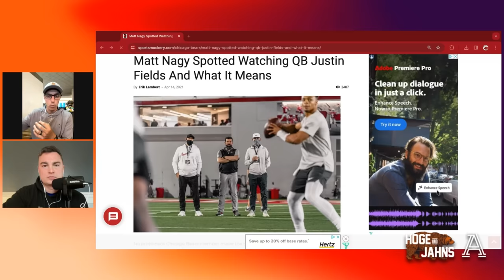Bears Observations at Caleb Williams' Pro Day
Have the Bears found their guy? Adam Hoge checks in LIVE from LAX after Caleb Williams' pro day workout wrapped. Jahns has some observations of his own as the guys dig into the biggest Bears related takeaways from USC and Caleb Williams on the field.